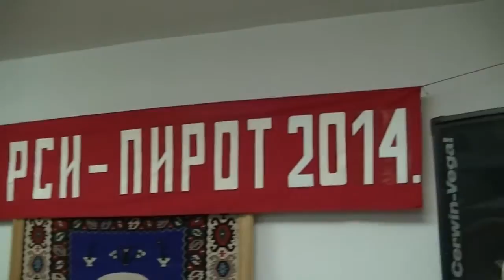Proglašenje najboljih ekipa i pojedinaca po disciplinama RSI 26.12.2014.